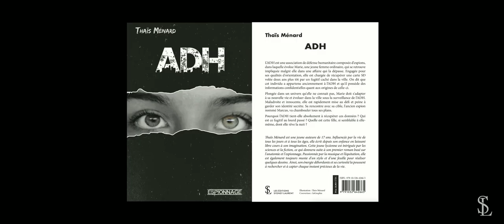ADH - Thaïs Ménard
• Les éditions Sydney Laurent présentent mon roman !
~ un grand merci aux éditions, qui font un travail formidable, et au narrateur talentueux ✨